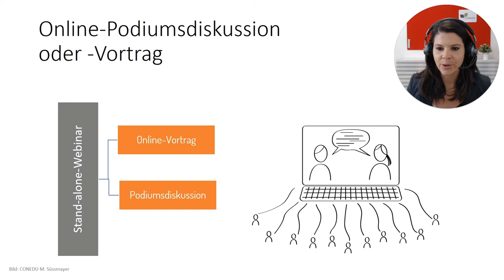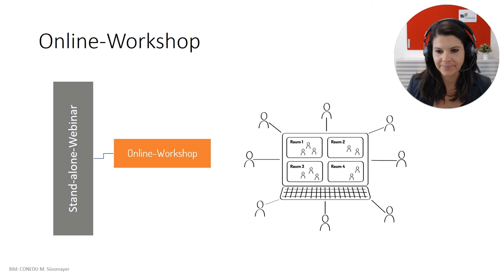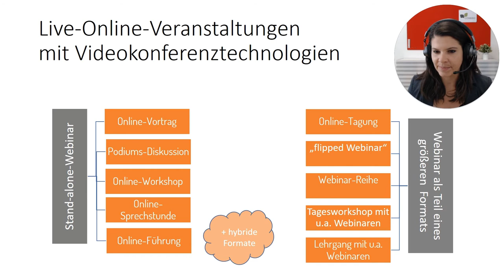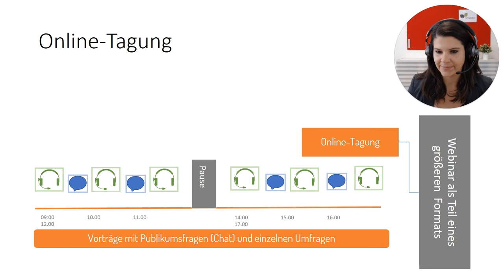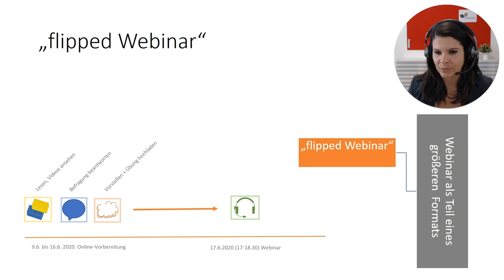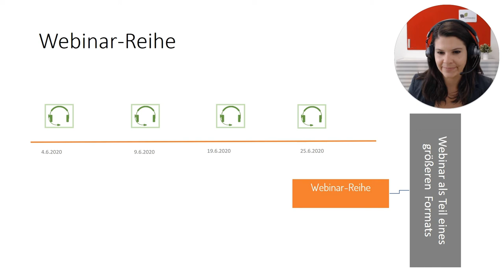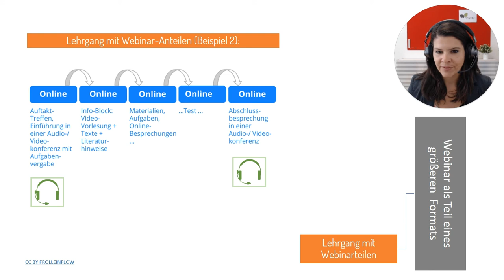Live-Online-Formate mit Videokonferenztechnologien